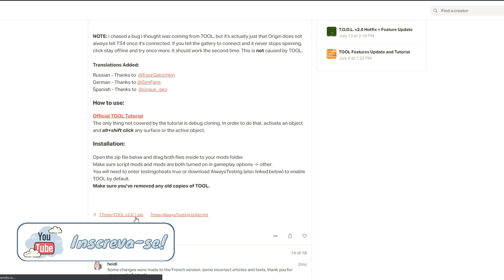COMO USAR O T.O.O.L. MOD | CÔMODOS REDONDOS | The Sims 4 Tutorial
Como usar o T.O.O.L. Mod. Esse mod tem diversas funções bem úteis pra quem gosta de contruir no The Sims 4, inclusive fazer cômodos redondos. Nesse vídeo eu explico um pouco sobre como usar essas funções. Espero que gostem ♡

Time stamps:
00:05 Como insalar o mod
00:44 Cômodos redondos - como funciona
02:20 Como fazer os cômodos redondos
04:48 Como rotacionar objetos
05:50 Como elevar objetos
06:40 Como colocar objetos fora do lote

Oi! Eu sou a Nina, vivo no mundo da Lua e jogo The Sims desde dois mil e alguma coisa. Faço vídeos de construções e às vezes posto vídeos com algum conteúdo diferente.
Todas as construções estão disponíveis na Galeria do jogo.